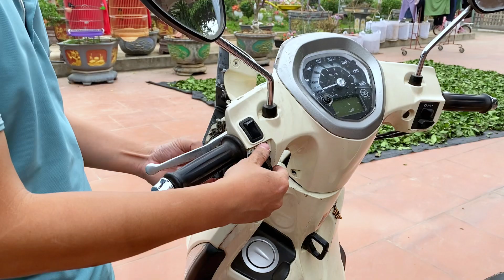Tự thay bộ Xinh nhan và Còi cho xe Yamaha Grande rất đơn giản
Xe Yamaha khi hư hỏng những bộ phận đơn giản chúng ta có thể tự thay thế. Hiện nay linh kiện cho dòng xe Nhật này không còn quá hiếm như trước. Đây là cách chúng ta tự thay cụm xinh nhan và còi cho xe

© Đây là video Gốc bản quyền thuộc về "Kênh Sáng Tạo"
© Copyright by "Kênh Sáng Tạo"